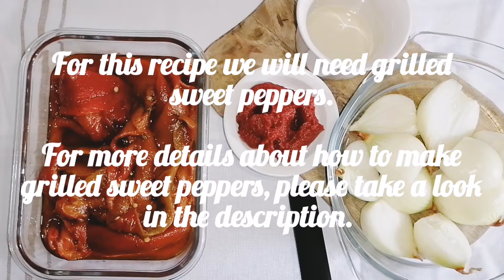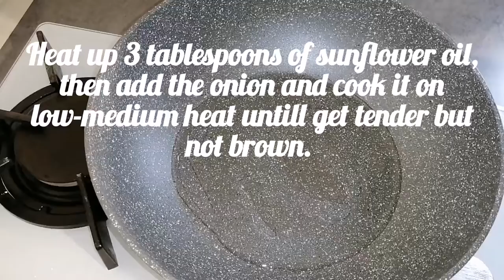So delicious meal with grilled sweet pepper for dinner! #8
How to Grill Sweet Peppers:

1. Coat them in some olive oil then put them on a medium-hot charcoal grill.

2. Let them cook over the coals until they became all blistery and charred.

You Can Also Cook Them in the Oven:

These peppers are really easy to prepare and you can roast them in the oven as well as grilling them. If you want to use the oven, then turn the broiler to high and stick them on a roasting pan. Place them under the broiler and turn them every couple of minutes until they puff up and get black char marks.

Ingredients:

~ 600 g grilled sweet peppers
3 medium onions
3 tablespoons of sunflower oil
80 g tomato paste
250 ml water
salt
black pepper

Dacă aveți întrebări despre rețetă, lăsați-mi un comentariu și vă voi răspunde negreșit! 😉

Vă mulțumesc!!! 🤗